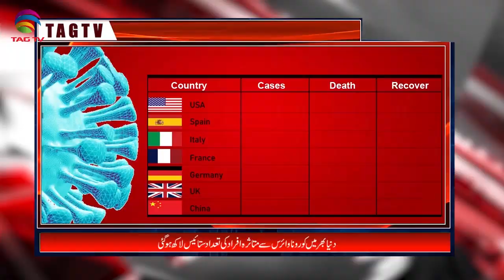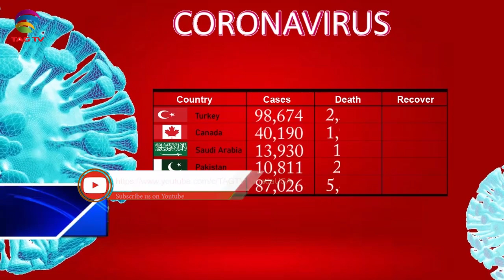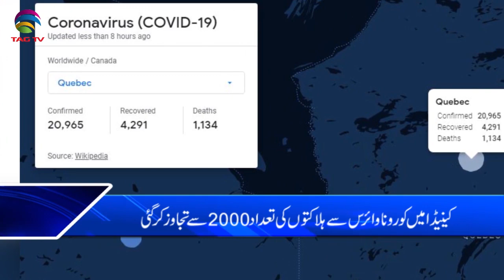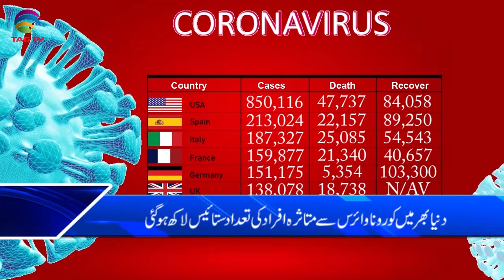Canadian & International News Bulletin Hindi/Urdu - April 23, 2020